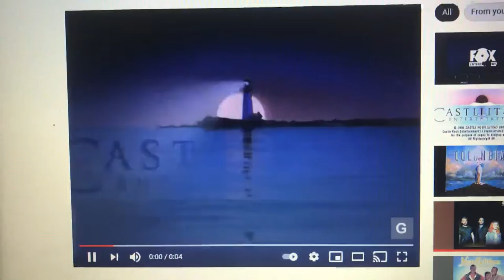Telepictures Productions/Castle Rock Television/WBDTD (1996)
Taken from Season 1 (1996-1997) and Season 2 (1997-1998) of The Eric Smith Show (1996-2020).

The very first GoAnimate show to have Telepictures' "Circle T" logo from 1993.

During this span, Castle Rock Entertainment was still owned by Turner Entertainment, along with New Line Cinema.

Taped at Warner Bros. Studios - Burbank, California.